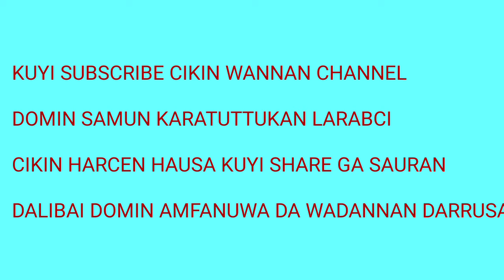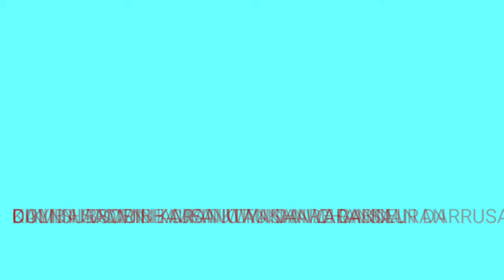الدرس في النحو (CIKIN HARSHEN HAUSA) DARASI NA 3 عدد الحورف الجر